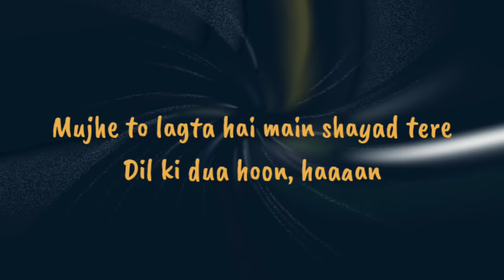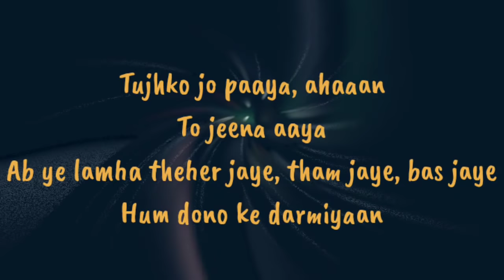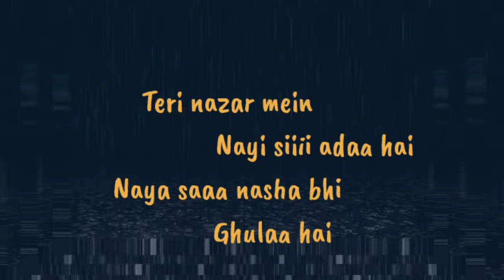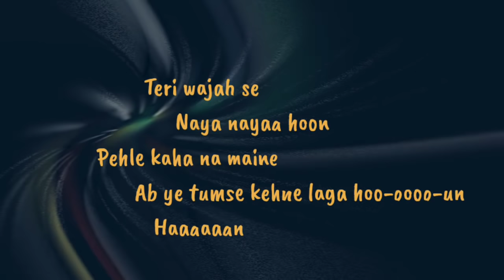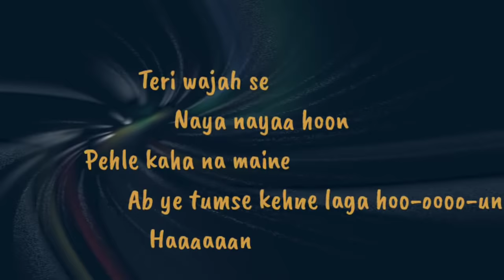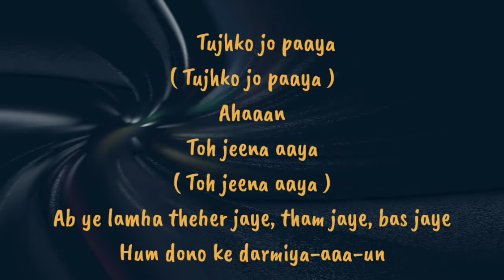Mere Bina - Crook | Nikhil D'Souza | Pritam | Lyrics Video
Song : Mere Bina

Movie - Crook

Lyrics - Kumaar

Please do connect with Sony Music India so you never miss out on the latest releases: :